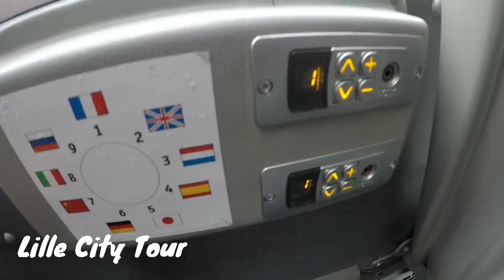Top things to do in Lille, France | Travel Itinerary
Vlog #4
Our first time in Lille.

Holiday Adventure in Lille, France

Here are the Top things to do in Lille, France

Lille City Bus Tours- This is a great way to explore this lovely city.
Christmas Markets (During the Holidays)
Old Town Lille
Food Trips
Walking Tour Lille- Explore the city by foot